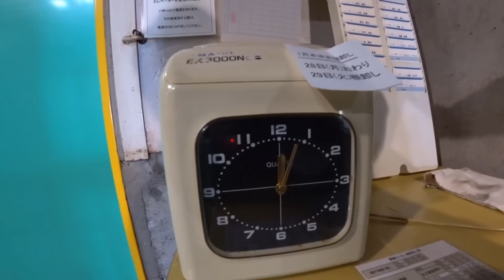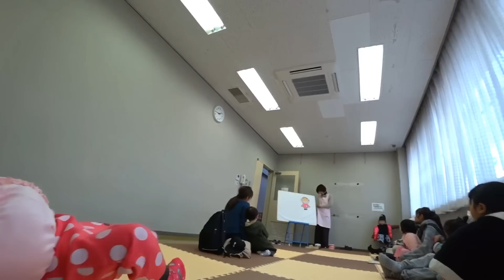MINHA FILHA TEM UMA PERNA MENOR QUE A OUTRA?